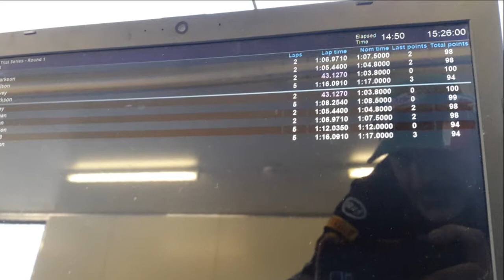Pheasant Wood Time Trials A near perfect session.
1 very nearly perfect session in Round 1 of the 2018 MDTC Natsoft Time Trials.

Each driver gets 100 points per round.  For every quater of a second slower or faster than your nominated time you lose 1 point.
So it was certainly my best session of the day with a 99 point finish.
The Skyline placed Outight 2nd in its class!